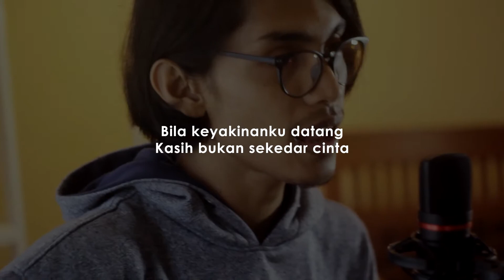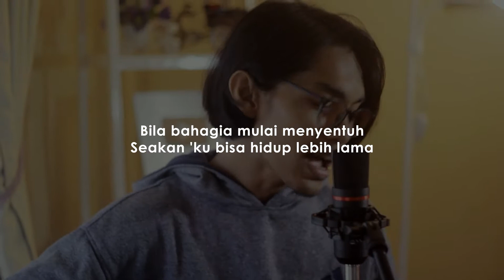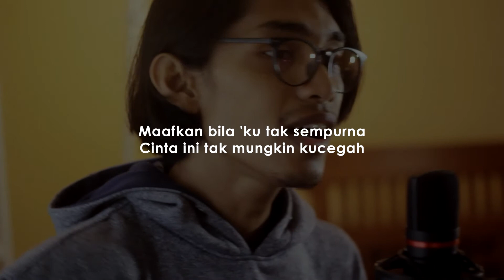[KARAOKE] Rossa - Ayat-Ayat Cinta (Cover by Tereza)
Lirik:

Desir pasir di padang tandus
Segersang pemikiran hati
Terkisah ku di antara
Cinta yang rumit
Bila keyakinanku datang
Kasih bukan sekedar cinta
Pengorbanan cinta yang agung
Kupertaruhkan
Maafkan bila ku tak sempurna
Cinta ini tak mungkin kucegah
Ayat-ayat cinta bercerita
Cintaku padamu
Bila bahagia mulai menyentuh
Seakan ku bisa hidup lebih lama
Namun harus kutinggalkan cinta
Ketika ku bersujud
Bila keyakinanku datang
Kupertaruhkan
Ayat-ayat cinta bercerita
Cintaku padamu
Ketika ku bersujud
Ketika ku bersujud